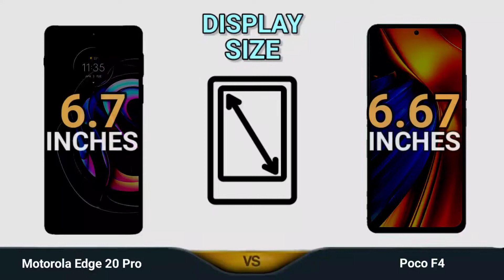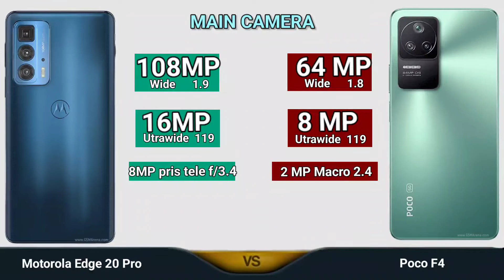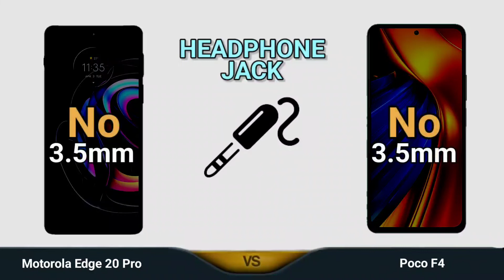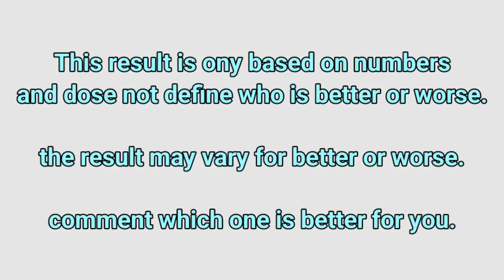Motorola Edge 20 Pro vs Poco F4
📱  Poco F4 review and features
-  Release Date 2022 June
-  Screen 6.67 inches
-  163.2 x 76 x 7.7 mm
-  120Hz Refresh Rate
-  Chipset Snapdragon 870
-  Android 12 MIUI 13 for POCO
-  128GB 6GB RAM, 128GB 8GB RAM, 256GB 8GB RAM, 256GB 12GB RAM
-  64 MP Camera
-  Antutu Score: 690K (v8)
💲  Poco F4 price $320.00

😒 ✋ CONS ✋ 😒
❌ FM Radio

📱  Motorola Edge 20 Pro review and features
-  Release Date 2021 August
-  Screen 6.7 inches
-  163 x 76 x 7.99mm
-  144Hz Refresh Rate
-  Chipset Snapdragon 870
-  Android 11
-  128GB 6GB RAM, 128GB 8GB RAM, 256GB 8GB RAM, 256GB 12GB RAM
-  Battery Po 4500 mAh
-  Fast Charging 30W
-  108 MP Camera
-  Antutu Score: 700K (v8)
💲  Motorola Edge 20 Pro price $490.00

😒 ✋ CONS ✋ 😒
❌ microSD Memory Card
❌ FM Radio